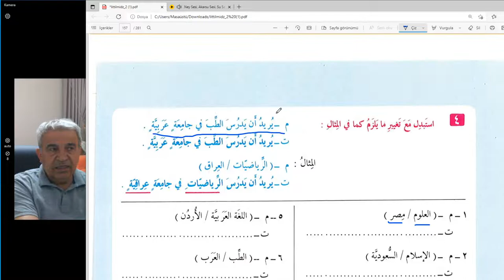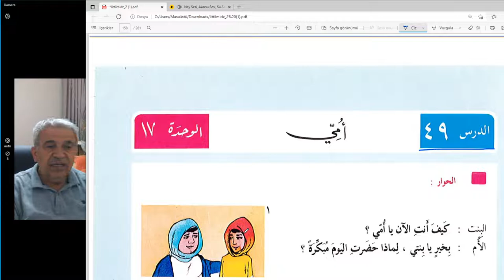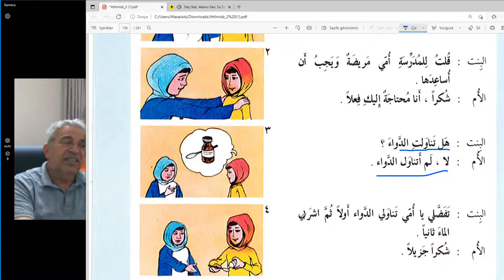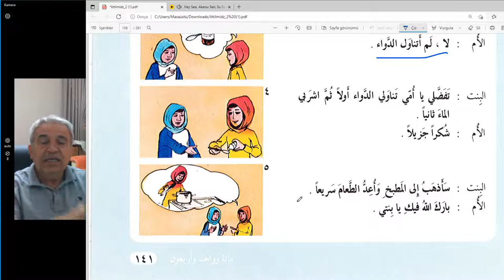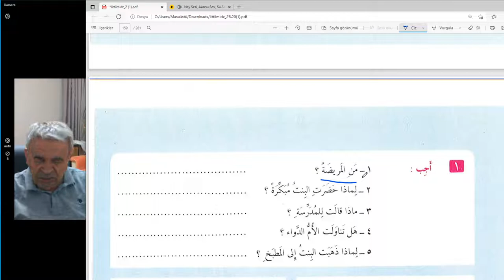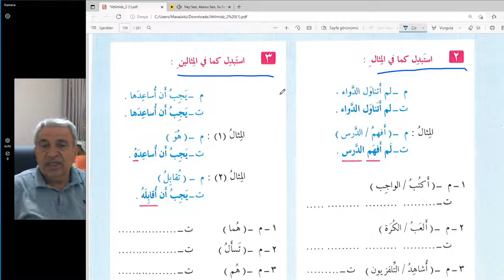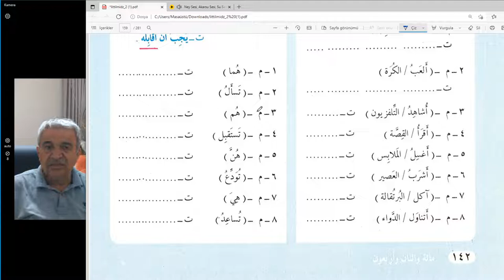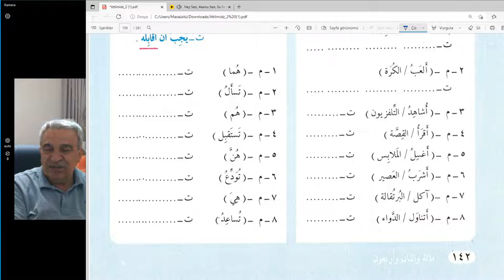Arapça Pratik Dersler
Modern Arapça  .2. kitap
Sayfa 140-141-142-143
nasıl ve niçin soruları.